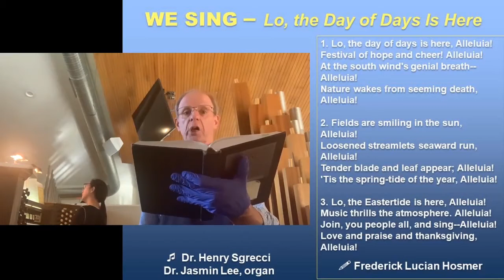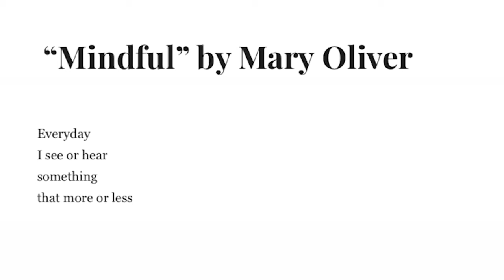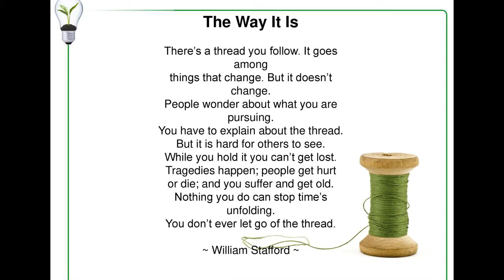Evan Glass and ABHI Community Conversation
Montgomery County council member Evan Glass, is holding virtual community conversations with citizens in the county about the impact of the COVID-19 pandemic. In this episode, the councilmember had Rev.Abhi Janamanchi of Cedar Lane Unitarian Church as his guest.